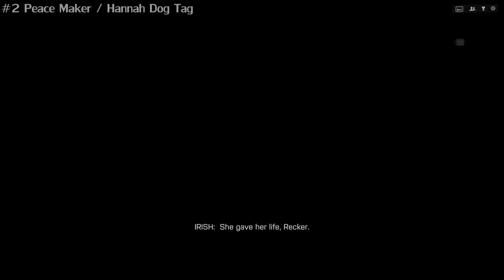Battlefield 4 (PC) - Alternate Endings (To Valhalla - Peace Maker - Final Duty) [1080p]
Read it all (SPOILERS - don't watch or read if you don't want to know):

This is how you get the 3 alternate endings called To Valhalla (with the Pac Dog Tag), Peace Maker (with Hannah Dog Tag) and Final Duty (with Irish Dog Tag). You get the dog tags for each dead Squad member. Enjoy watching it. You can find the whole campaign on my channel.

Specs:
Intel Core i7 4770k @ Stock (cooled with EKL Alpenföhn K2)
ASRock Fatal1ty Z87 Killer
Sapphire R9 290 Tri-X 4GB GDDR5 @ Stock
16 GB Crucial Ballistix Sport CL9 DDR3 Ram
240 GB SSD Samsung 840 Evo Series
2 TB HDD Western Digital WD20EARS
3 TB Seagate ST3000DM001
680 Watt be quiet! Straight Power E9 CM Modular 80+ Gold (yeah; I upgraded since you all been a pain in the ..) :D
Nanoxia Deep Silence 1

Battlefield 4's single-player Campaign takes place in 2020, six years after the events of its predecessor. Tensions between Russia and the United States have been running at a record high. On top of this, China is also on the brink of war, as Admiral Chang, the main antagonist, plans to overthrow China's current government. If he succeeds, Chang will have full support from the Russians, bringing China to the brink of war with the United States.
The player controls Sgt. Daniel "Reck" Recker, a member of a U.S. special operations squad callsigned "Tombstone". His squadmates include squad leader SSgt. William Dunn, second-in-command SSgt. Kimble "Irish" Graves, and field medic Sgt. Clayton "Pac" Pakowski. Early in the Campaign, Tombstone is joined by CIA operative Laszlo W. Kovic, originally known as "Agent W." from Battlefield 3's Campaign; and Chinese Secret Service agent Huang "Hannah" Shuyi. The Campaign also sees the return of Dimitri "Dima" Mayakovsky from Battlefield 3's Campaign—still alive after the nuclear detonation in Paris six years ago, and under the Chinese military's custody for unknown reasons.